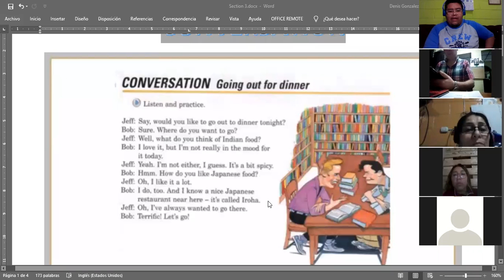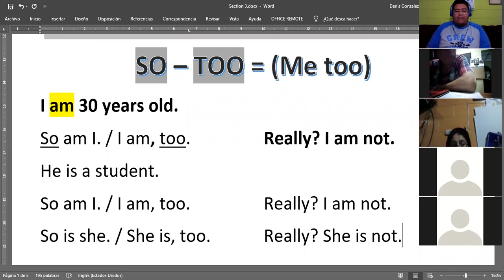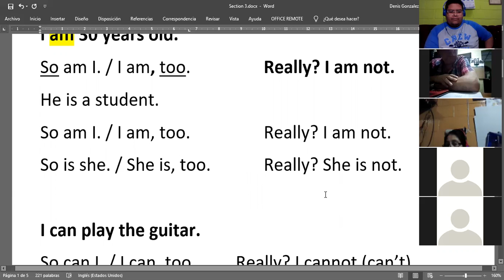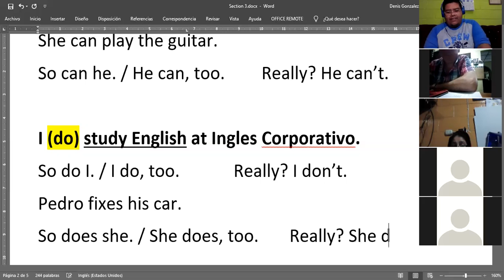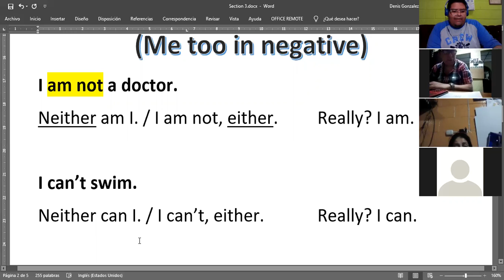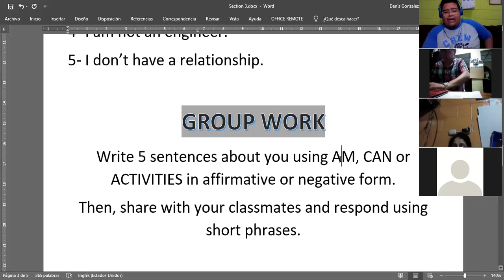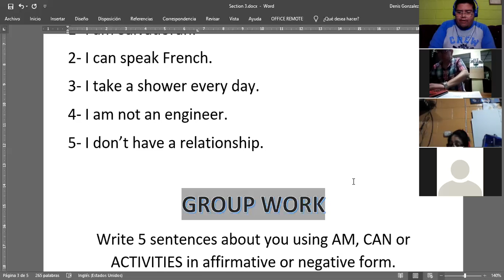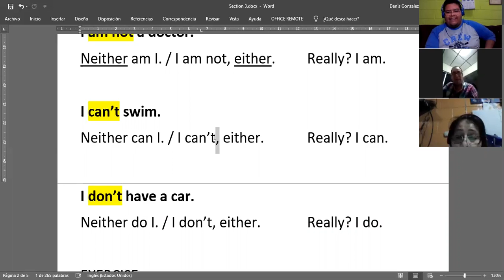Ingles Corporativo- March 18th - So, too, neither, either